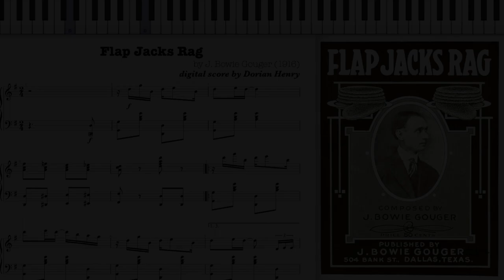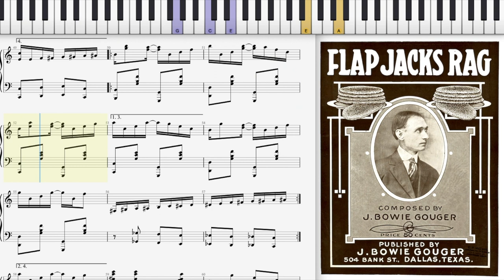Flap Jacks Rag by Bowie Gouger (1916, Ragtime piano)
Flap Jacks Rag by Bowie Gouger 1916